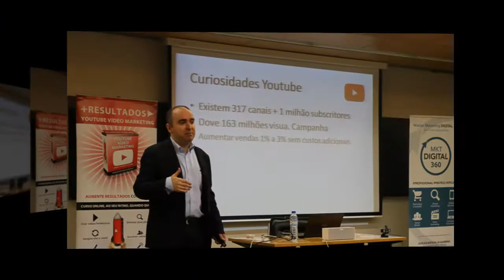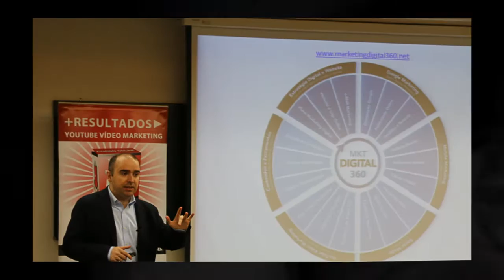Slideshow Youtube Vídeo Marketing Universidade do Minho